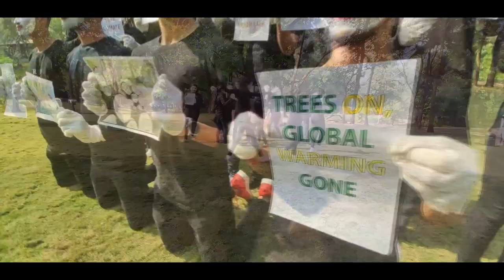VISIT TO NAKSHATRA PARK | NATURE CLUB | DIU COLLEGE | BHIMANI ALPESH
Nature Club organized an event to visit NAKSHATRA PARK - DIU, with the students of DIU COLLEGE, to inculcate the knowledge of Plant Bio-Diversity.

Club Coordinator: Bhimani Alpesh
Club Member: Samarth Oza and Tanvi Charaniya
Club President: Birva Mehta
Club Vice President: Anjani Ankita
Edit by: Krishna Solanki